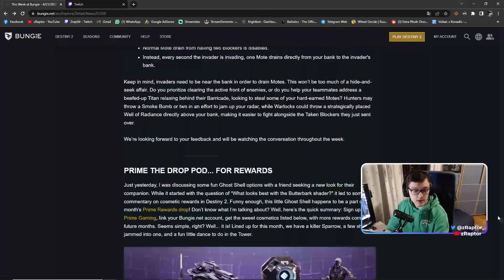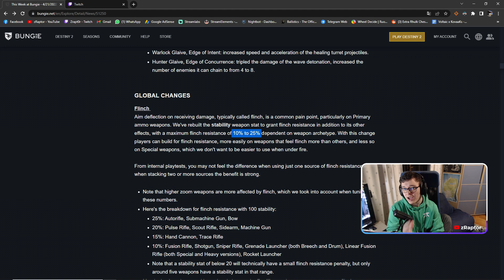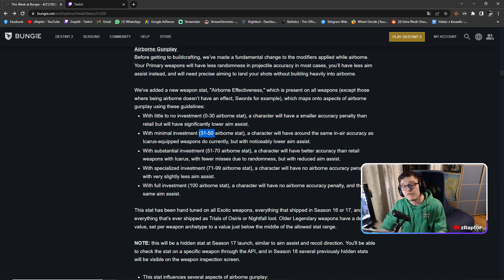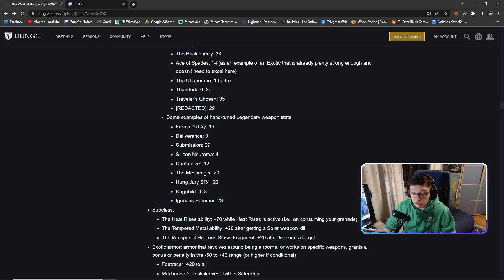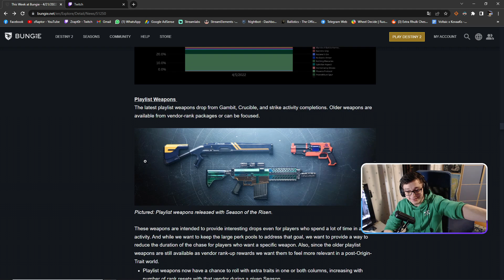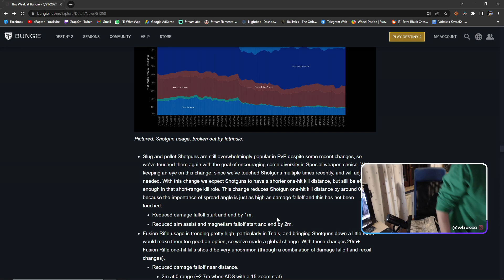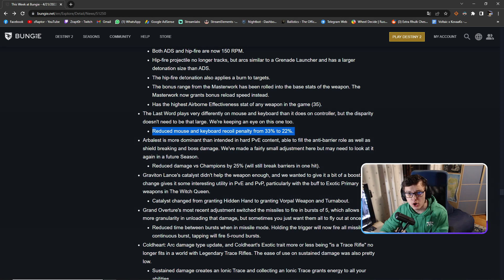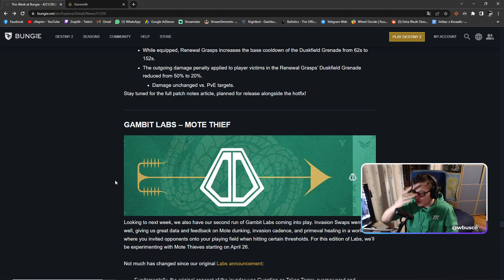LA FINE DEL CROGIOLO :) ANALISI TWAB 21/04 - RIP POMPA, CALP, AMMO SPECIALI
SEDETEVI COMODI CHE PROSSIMA SEASON RIDO IO :)

00:00 Rework falcioni
04:00 Flinch
08:14 Efficacia in aria
19:11 One shot abilities a munizioni verdi
22:25 Buff / Nerf vari
26:49 Esotiche buff / nerf
30:20 tilt
31:06 armi rimosse dal loot pool
31:41 cambiamenti in s16
33:08 considerazioni e tilt

COMPONENTI PC